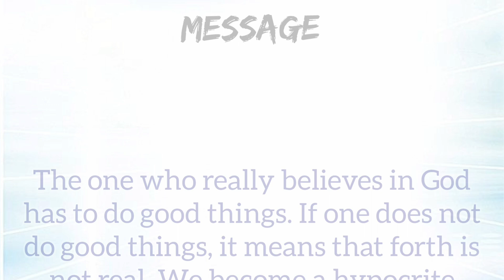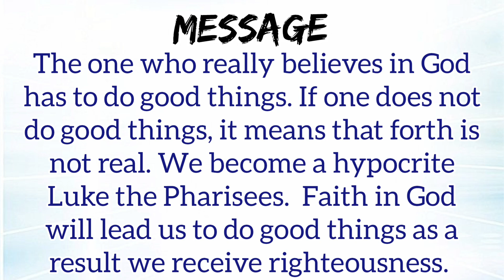Daily Readings- 28th Friday (October 20)